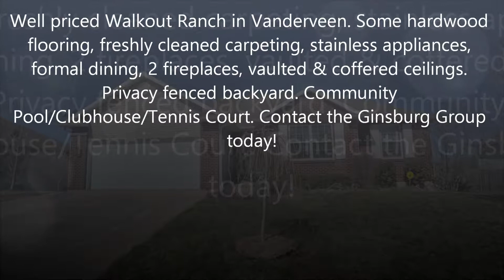SOLD! Ginsburg Group Listing - 3801 Panther Dr, Columbia MO 65202 - $205,000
Well priced Walkout Ranch in Vanderveen. Some hardwood flooring, freshly cleaned carpeting, stainless appliances, formal dining, 2 fireplaces, vaulted & coffered ceilings. Privacy fenced backyard. Community Pool/Clubhouse/Tennis Court. Contact the Ginsburg Group today!